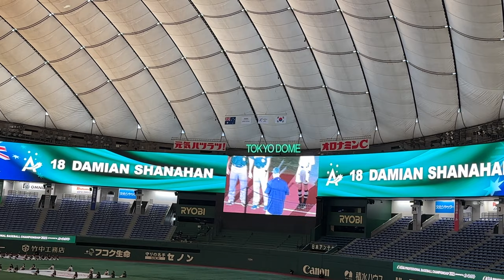【韓国🇰🇷vsオーストラリア🇦🇺】アジアプロ野球チャンピオンシップ 試合前オーストラリア選手登場2023/11/16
2023年11月16日
韓国vsオーストラリア KORvsAUS
東京ドーム

AUSTRALIAオーストラリア代表

監督
14 デービッド・ニルソン
David Nilsson
Brisbane Bandits
コーチ
33 ジェームス・ベネット
James Bennett
Brisbane Bandits

27 グライム・ロイド
Graeme Lloyd
Melbourne Aces

7 トレント・ダーリントン
Trent Durrington
Brisbane Bandits

13 シェーン・ワトソン
Shayne Watson
Brisbane Bandits

18 ダミアン・シャナハン
Damian Shanahan
Melbourne Aces

投手
28 マシュー・ビーティー
Matthew Beattie
Melbourne Aces

46 キーラン・ホール
Kieren Hall
Perth Heat

51 ディラン・クラーク
Dylan Clarke
Sydney Blue Sox

29 ケイ・ハンプトン
Ky Hampton
Adelaide Giants

40 サミュエル・ホランド
Samuel Holland
Brisbane Bandits

11 ダニエル・マグラス
Daniel McGrath
Melbourne Aces

56 ウィル・シェリフ
Will Sherriff
Perth Heat

6 ブロディ・クーパーバサラキズ
Brodie Cooper-Vassalakis
Brisbane Bandits

37 コーエン・ウィン
Coen Wynne
Sydney Blue Sox

41 カイノア・ウィンヤード
Kai-Noa Wynyard
Brisbane Bandits

43 コナー・ラバーティー
Conor Laverty
Brisbane Bandits

58 ジャック・ ブシェル
Jack Bushell
Adelaide Giants

12 ビリー・パーソンズ
Billy Parsons
Canberra Cavalry

捕手
10 アレックス・ホール
Alex Hall
Perth Heat

5 ミッチ・エドワーズ
Mitchell Edwards
Canberra Cavalry

16 ジェーク・バーンズ
Jake Burns
Sydney Blue Sox

内野手
48 クレートン・キャンベル
Clayton Campbell
Sydney Blue Sox

50 ビージェイ・クック
BJ Cooke
Perth Heat

47 ルーク・スミス
Luke Smith
Brisbane Bandits

52 リクソン・ウィングローブ
Rixon Wingrove
Adelaide Giants

15 リアム・スペンス
Liam Spence
Adelaide Giants

外野手
4 アレックス・スケプトン
Alex Skepton
Brisbane Bandits

2 アーロン・ホワイトフィールド
Aaron Whitefield
Melbourne Aces

24 ブライリー・ナイト
Briley Knight
Adelaide Giants

ユーティリティープレイヤー
34 クリストファー・バーク
Christopher Burke
Melbourne Aces

22 ジェシー・ウィリアムス
Jesse Williams
Perth Heat

KOREA韓国代表

75 監督
柳仲逸 リュ・ジュンイル
RYU JOONG IL

コーチ
6 柳志炫 リュ・ジヒョン
RYU JI HYUN

80 金東洙 キム・ドンス
KIM DONG SOO

35 張鍾熏 チャン・ジョンフン
CHANG JONG HOON

73 崔一彦 チェ・イルオン
CHOI IL EON

74 金玄旭 キム・ヒョンウク
KIM HYUN UK
LOTTE GIANTS

76 李晋暎 イ・ジンヨン
LEE JIN YOUNG
SSG LANDERS

投手
29 呉源錫 オ・ウォンソク
OH WON SEOK
SSG LANDERS

53 辛旻爀 シン・ミンヒョク
SHIN MIN HYEOK
NC DINOS

11 趙丙炫 チョ・ビョンヒョン
JO BYEONG HYEON
SANGMU PHOENIX(SSG LANDERS)

62 鄭海英 チョン・ヘヨン
JUNG HAI YOUNG
KIA TIGERS

39 崔智旻 チェ・ジミン
CHOI JI MIN
KIA TIGERS

48 李義理 イ・ウィリ
LEE EUI LEE
KIA TIGERS

17 金榮奎 キム・ヨンギュ
KIM YOUNG KYU
NC DINOS

18 元兌仁 ウォン・テイン
WON TAE IN
SAMSUNG LIONS

56 崔俊鏞 チェ・ジュンヨン
CHOI JUN YONG
LOTTE GIANTS

47 郭斌 クァク・ビン
GWAK BEEN
DOOSAN BEARS

64 崔丞鎔 チェ・スンヨン
CHOI SEUNG YONG
DOOSAN BEARS

1 文棟柱 ムン・ドンジュ
MOON DONG JU
HANWHA EAGLES

捕手
22 金東憲 キム・ドンホン
KIM DONG HEON
KIWOOM HEROES

25 金亨俊 キム・ヒョンジュン
KIM HYUNG JUN
NC DINOS

28 孫晟賓 ソン・ソンビン
SON SEOUNG BIN
LOTTE GIANTS

内野手
3 金慧成 キム・ヘソン
KIM HYE SEONG
KIWOOM HEROES

33 金揮執 キム・フィジプ
KIM WHEE JIP
KIWOOM HEROES

41 羅承燁 ナ・スンヨプ
NA SEUNG YEUP
SANGMU PHOENIX(LOTTE GIANTS)

5 金倒永 キム・ドヨン
KIM DO YEONG
KIA TIGERS

7 金周元 キム・ジュウォン
KIM JU WON
NC DINOS

8 盧施焕 ノ・シファン
ROH SI HWAN
HANWHA EAGLES

外野手
54 崔知訓 チェ・ジフン
CHOI JI HOON
SSG LANDERS

12 文賢彬 ムン・ヒョンビン
MOON HYUN BIN
HANWHA EAGLES

9 金盛閏 キム・ソンユン
KIM SEONG YOON
SAMSUNG LIONS

91 尹橦熙 ユン・ドンヒ
YOON DONG HEE
LOTTE GIANTS

13朴承奎 パク・スンギュ
PARK SEUNG KYU
SANGMU PHOENIX